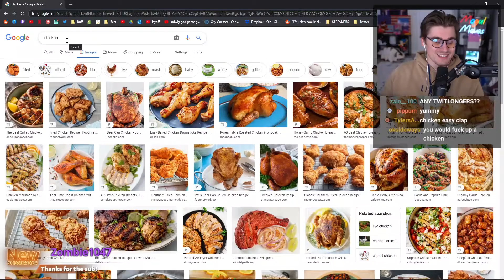Ludwig talks about the sad reality of chicken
Ludwig talks about chickens